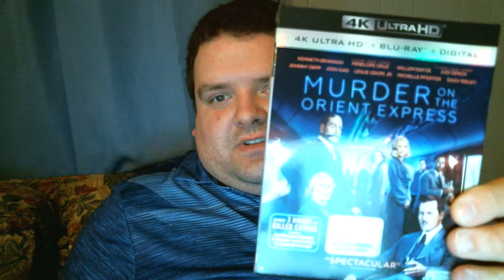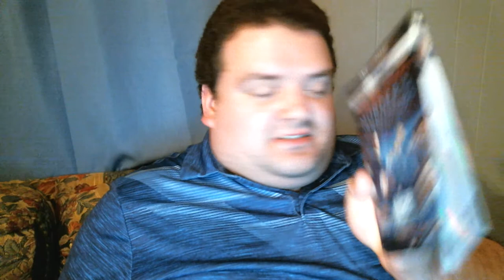Murder on the Orient Express (2017 film) Review!